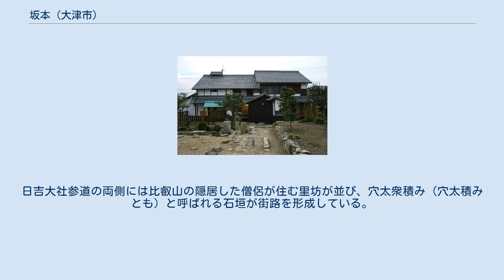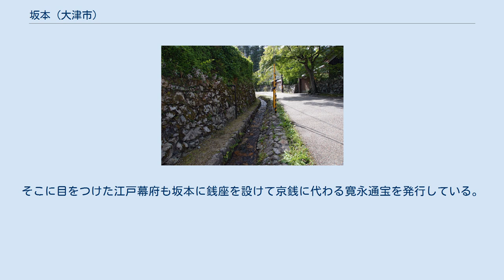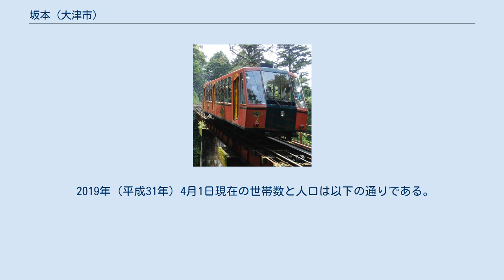坂本 (大津市)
日本 」 滋賀県 」 大津市 」 坂本 坂本（さかもと）は、滋賀県大津市の町名、地区名。
延暦寺および日吉大社の門前町（鳥居前町）として古くから栄えた。
現行行政町名では坂本一丁目から坂本八丁目が置かれているほか、広義の坂本には町名変更前の所属であった坂本本町や隣接する下阪本なども含まれる。
 坂本は大津市北部にある地域である。
日吉大社参道の両側には比叡山の隠居した僧侶が住む里坊が並び、穴太衆積み（穴太積みとも）と呼ばれる石垣が街路を形成している。
戦国時代には三好長慶に敗れた室町幕府12代将軍足利義晴・13代将軍足利義輝と細川晴元らが都落ちしてこの地に逃れ（後に朽木村へ移動）、安土桃山時代には明智光秀により坂本城が築城されたが、本能寺の変や続く山崎の戦い後に明智秀満が城に火を放った。
 また、坂本では銅銭の鋳造が行われ、江戸時代初期には京銭と呼ばれる流通銭の鋳造が行われて、オランダの商人からは「サカモト」という通称で呼ばれて日本から中国や東南アジアに輸出された。
そこに目をつけた江戸幕府も坂本に銭座を設けて京銭に代わる寛永通宝を発行している。
 坂本の町並みは地域的特色を顕著に示しているものとして、種別「里坊群」「門前町」で重要伝統的建造物群保存地区として選定されているほか、2004年（平成16年）6月15日、歴史的風土保存区域に指定された。
 現在の町名としての「坂本」は、西に隣接し旧滋賀郡坂本村大字坂本を引き継いだ大津市坂本本町より1988年（昭和63年）住居表示施行によって分立したものである。
 現行行政町名としての「坂本一-八丁目」の沿革である。
坂本地域としての歴史については「坂本本町」、「坂本村 (滋賀県)」も参照のこと。
 2019年（平成31年）4月1日現在の世帯数と人口は以下の通りである。